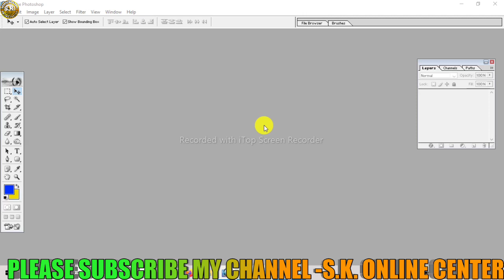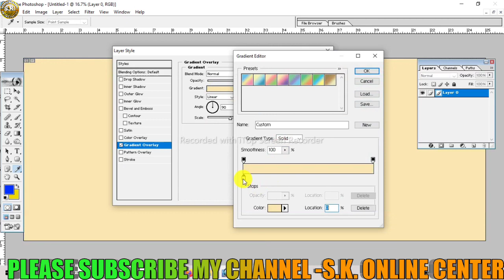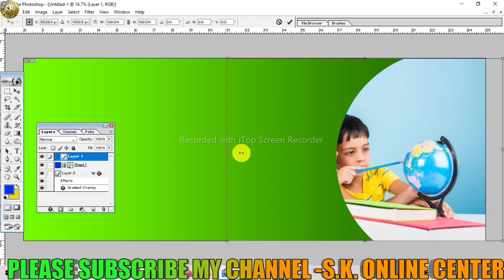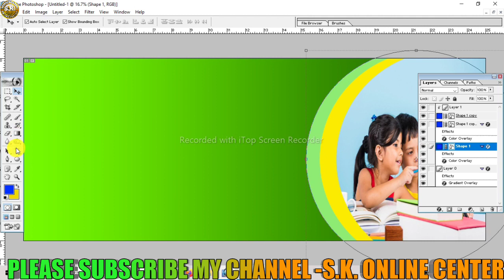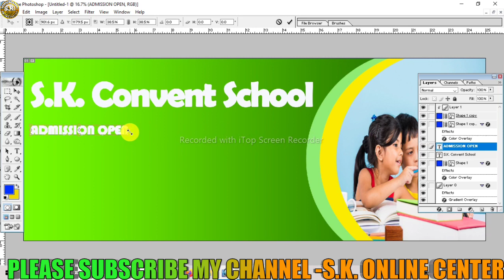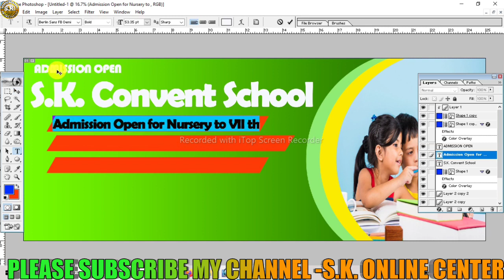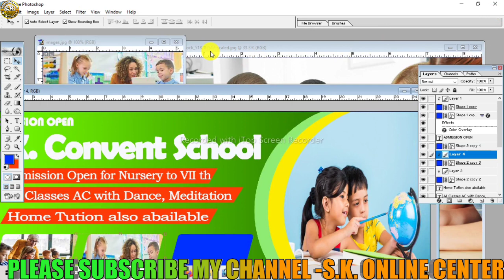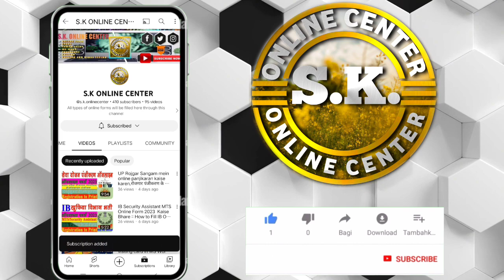How to Design Banner For School/College/Coaching in Photoshop : Photoshop me Banner Kaise Banaye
इस वीडियो में हमने यह बताया है कि आप कैसे फोटोशॉप 7.0 में किसी कॉलेज/ किसी इंस्टिट्यूट /किसी कोचिंग का बैनर कैसे डिजाइन कर फुल प्रोसेस इस वीडियो में बताया है   तो बिना स्किप किए इस वीडियो को देखिएगा ताकि कोई भी मिस्टेक ना हो इसी तरह का बैनर डिजाइन करने के लिए हमारे चैनल को लाइक करें कमेंट करें और चैनल को सब्सक्राइब जरूर करें.